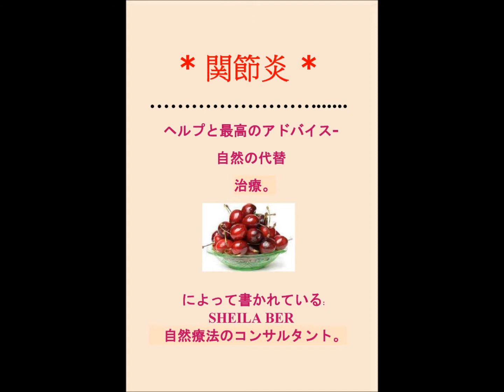관절염 - 도움말 및 최고의 조언 - 자연적인 대안. 치료입니다. SHEILA BER.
, 간단한 더 경제적이며 매우 효과적입니다 치료로 관절염의 근본 원인을 치료! 나는 매우 매우 유익하고, 관절염의 원인과 효과에 민감, 도움이 될 것입니다이 책을 추천합니다.